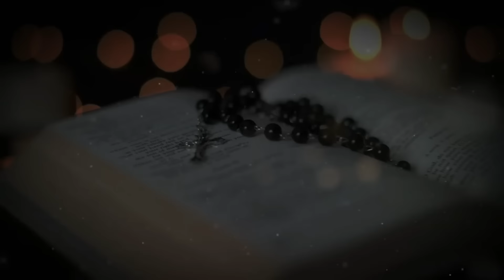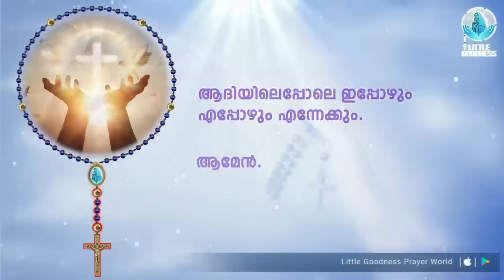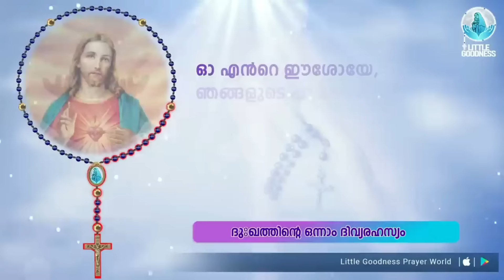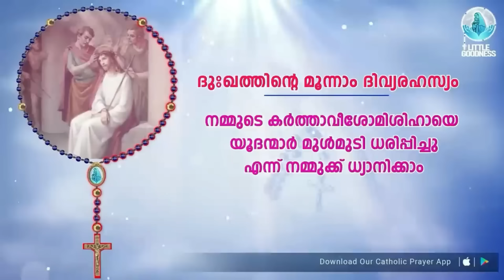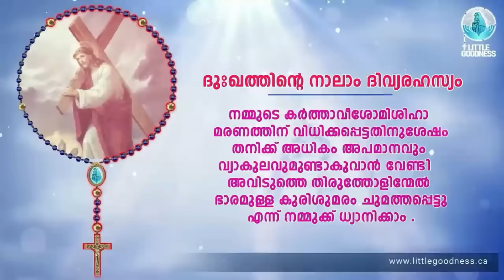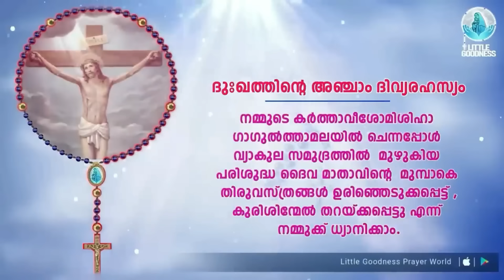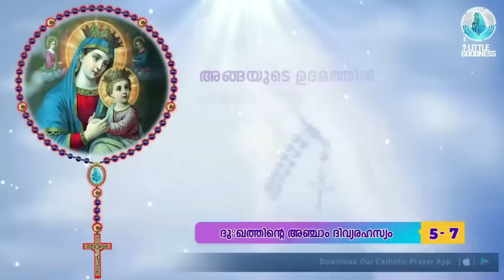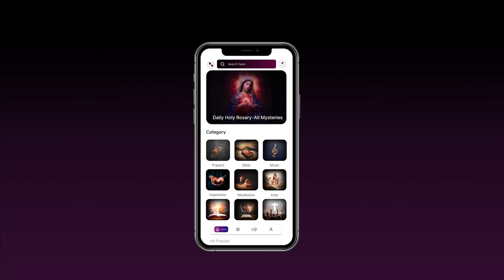പരിശുദ്ധ ജപമാല 🙏🏻 ചൊവ്വ 🙏🏻 March 26, 2024🙏🏻 ദുഃഖത്തിന്റെ ദിവ്യരഹസ്യങ്ങൾ 🙏🏻 Malayalam Rosary